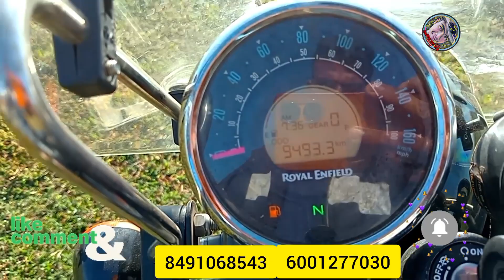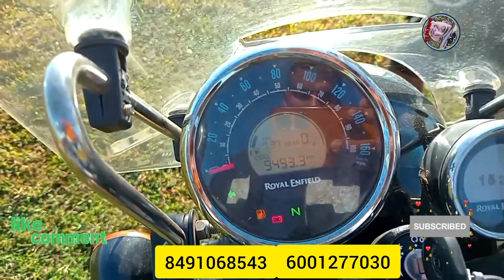অতি কম দামত Secondhand Bike।। Drem Bike।। Dhemaji ।Gowaliya Lora 2.0।।Royal Enfield।।